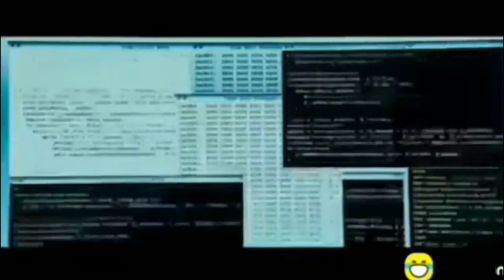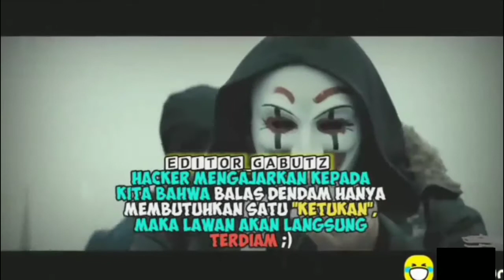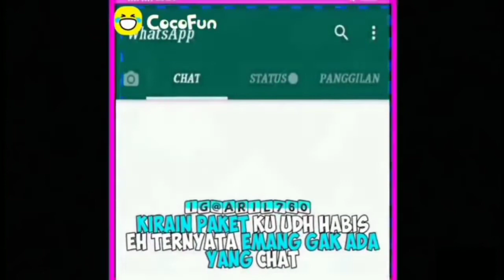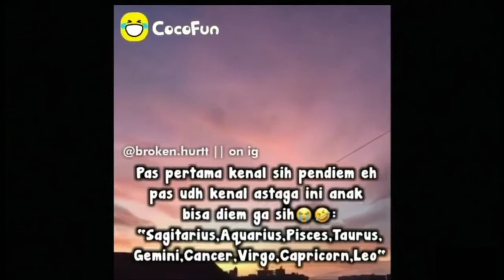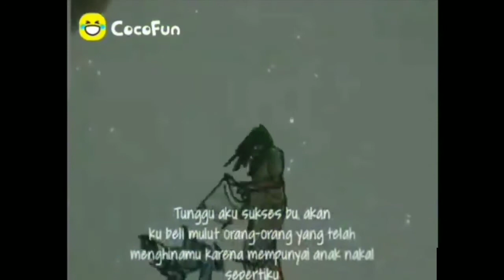COCOFUN cocok buat story' WA Baper Dan Lucu || Terbaru 2020.